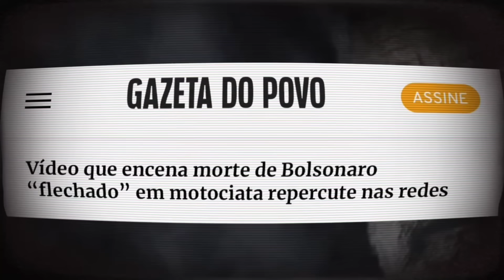MAIS UMA CORTINA DE FUMAÇA! ASSISTA